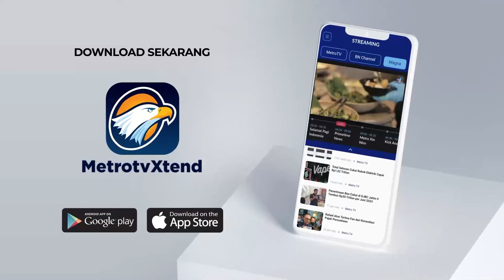Ratusan Pemuda Sambut Hut RI Dengan Bersihkan Pantai dan Lepas Puluhan Tukik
MetroTV,
Berbagai kemeriahan dalam menyambut hari ulang tahun kemerdekaan republik indonesia dilakukan masyarakat di sejumlah daerah. Di kabupaten bantul daerah istimewa yogyakarta, ratusan pemuda dan pemudi serta pelajar, memaknainya dengan memggelar akso bersih pantai dan pelepasan puluhan ekor tukik, atau anak penyu. Kegiatan yang bertujuan memupuk rasa nasionalisme dan kepedulian terhadap lingkungan ini juga diikuti anggota polairud polres bantul.